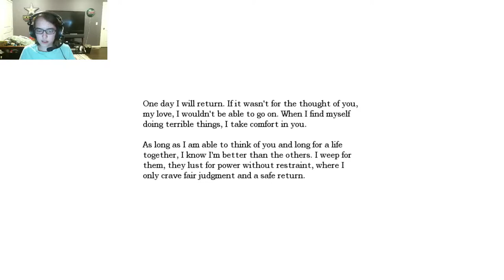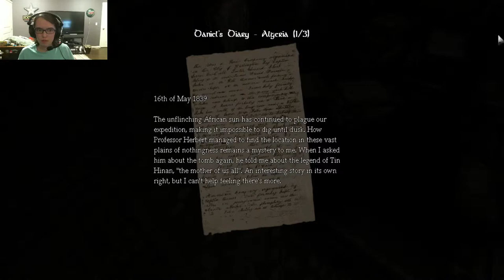Let's Play Amnesia: The Dark Descent Part 2 | WHAT LOVELY MUSIC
Hello all and thank you for joining me for part 2 of Amnesia! :D In this episode we are greeted by a lovely pianist from hell!!! :D ~My thumbnail isn't too good for this one sadface~

I hope you all are enjoying our series! If you are leave a like or a comment, I really appreciate it. The fact that I have subscribers and a few views on my lame videos means the world to me, thank you guys from the bottom of my sappy heart. See you all on Wednesday!

Like my outro music???
It's "Proof of Concept" by Teknoaxe

I do livestreaming on Twitch!